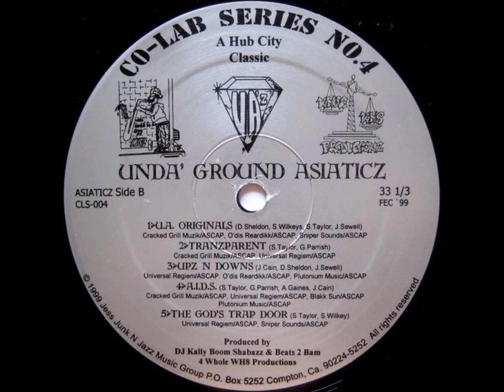Unda' Ground Asiaticz - Upz n Downs